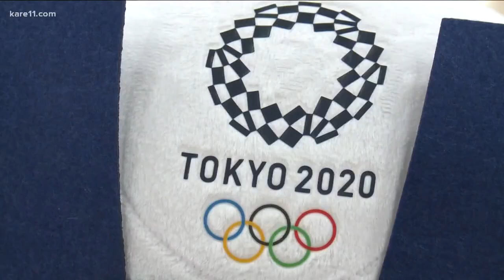St. Paul man returns to U.S. after playing basketball for Iran in Tokyo Olympic Games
Mike Rostampour attended Henry Sibley High School and has been playing professional basketball in Iran for six years.